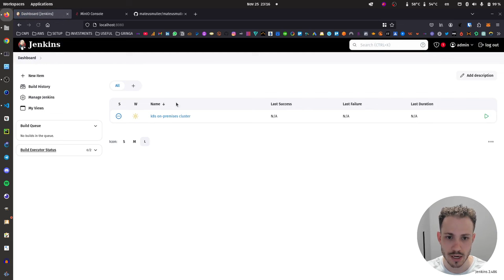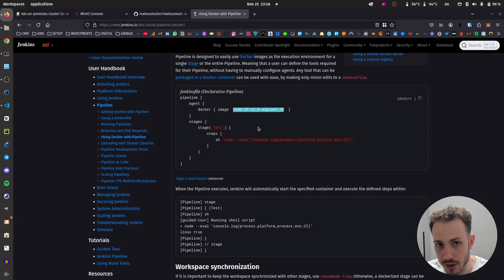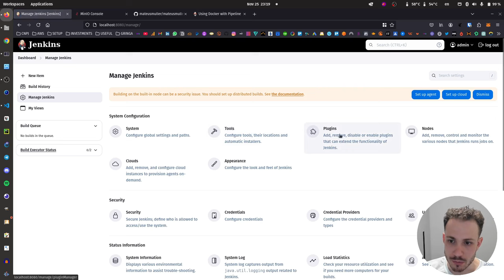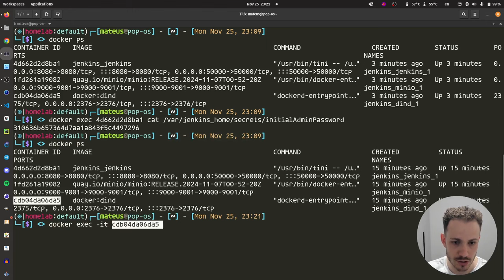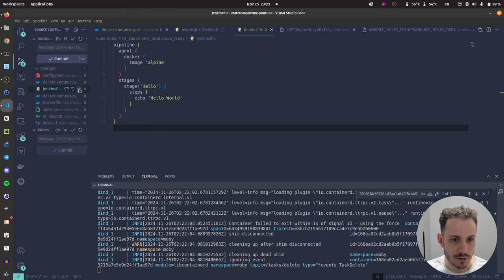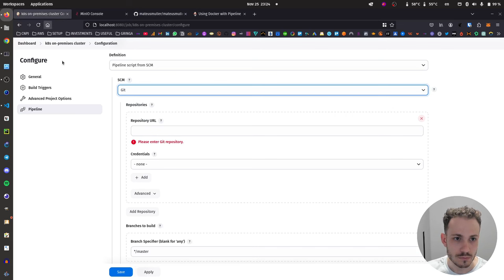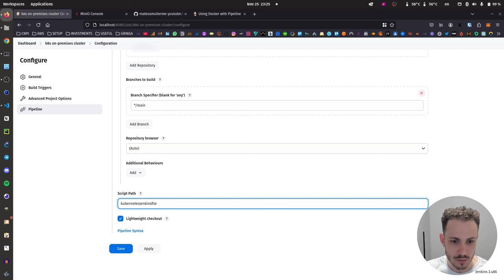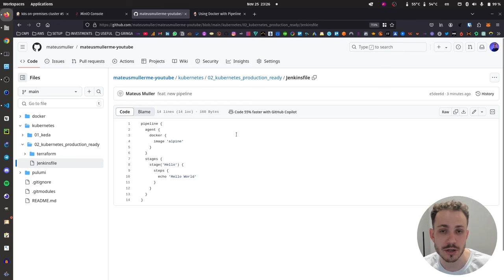Primeira pipeline no Jenkins usando Jenkinsfile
Vamos criar nossa primeira pipe usando agents Docker, e migrar para Jenkinsfile seguinde o principio de pipeline as code.